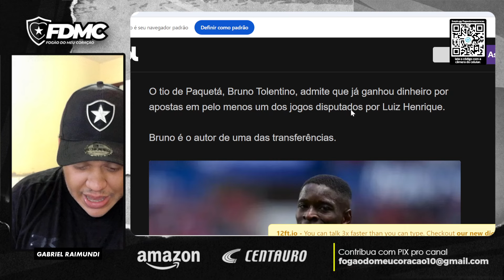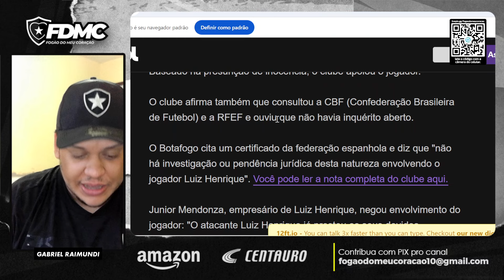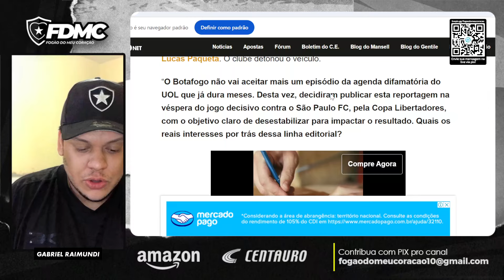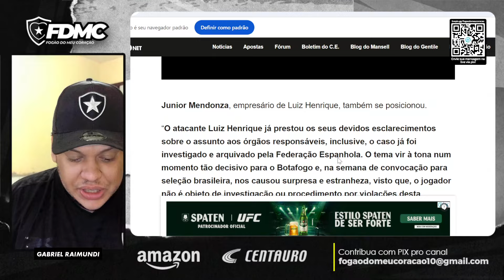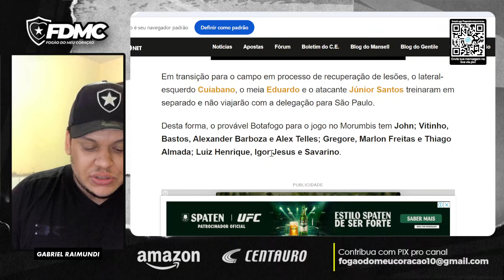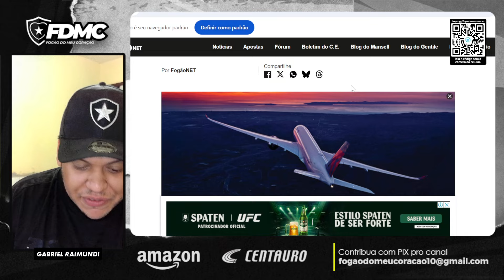🚨💣 LUIZ HENRIQUE ENVOLVIDO EM CASO DE MANIPULAÇÃO DO PAQUETÁ? ENTENDA O QUE O UOL FEZ NA VÉSPERA!